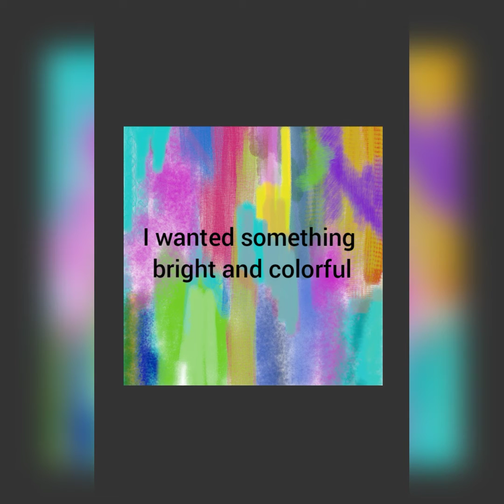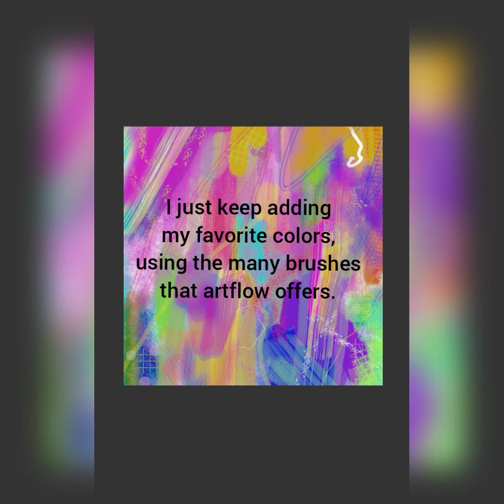How to digitally paint a colorful abstract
I love abstract art, especially if it is colorful. Yes, you can do it on your tablet. Next I will do an abstract that looks like mixed media. digitalart arttutorials artforyoursoul # abstractart